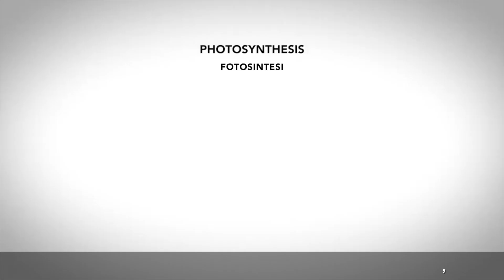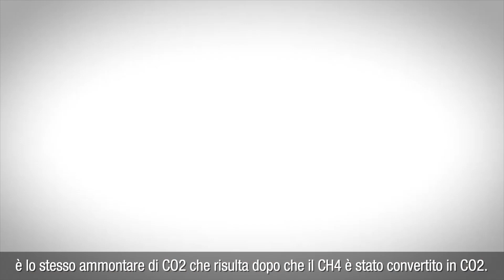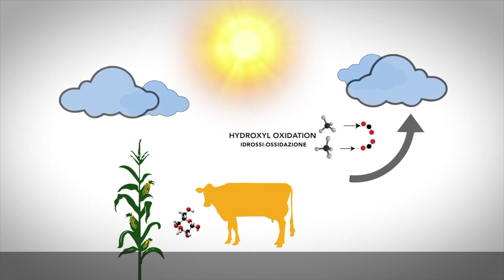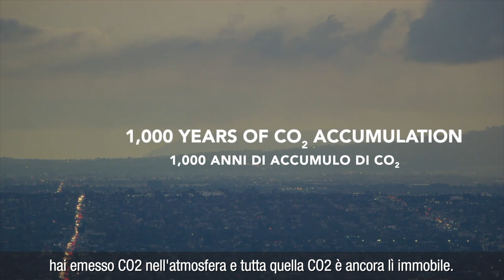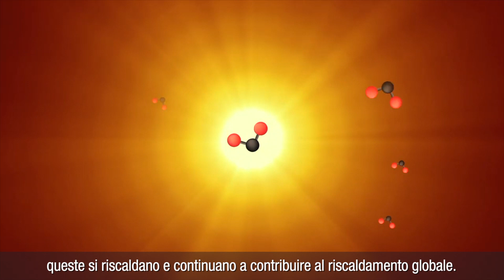Cambiamento climatico: peggio le vacche o le auto?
Chi provoca più emissioni di gas serra? Le vacche o le auto? A fare chiarezza su uno dei temi più controversi e su cui gira la maggior quantità di disinformazione di sempre ci pensa Frank Mitloehner, docente e specialista in qualità dell’aria presso il dipartimento di Scienze Animali della UC Davis. Mentre le vacche emettono perlopiù metano, le auto, ma anche gli aerei, le navi e tutto ciò che brucia combustibili fossili come petrolio, gas e carbone (estratti dopo essere stati a lungo sotto terra), riversano in atmosfera enormi quantità di CO2 che, pur avendo effetto serra inferiore del metano, resta in atmosfera per circa mille anni (il metano invece per circa dieci anni).

Cosa significa? Che non ha senso parlare delle emissioni dei bovini in termini di CO2 equivalente, e che tutto ciò che brucia combustibili fossili per funzionare impatta sul clima molto più del bestiame. Ma non è tutto: il bestiame non immette nuova CO2 in atmosfera. Per scoprire il perché, e per capire chi è davvero il nemico del clima, guardate questo breve video della rubrica “Vacche e Clima”, versione sottotitolata da Carni Sostenibili in italiano dell’originale “Cows and Climate” di Planet-Smart Dairy (DairyCares.com).